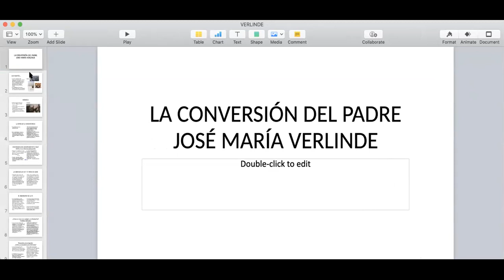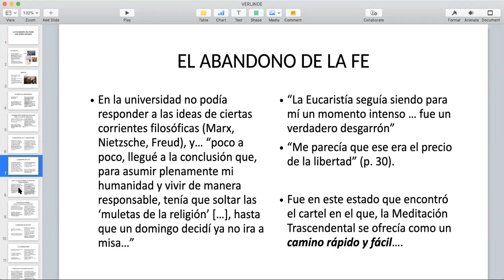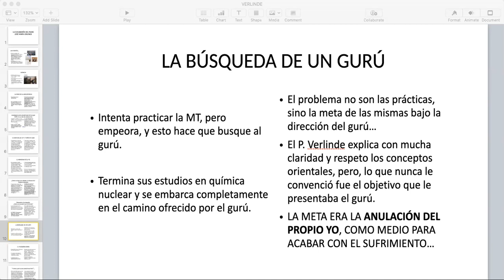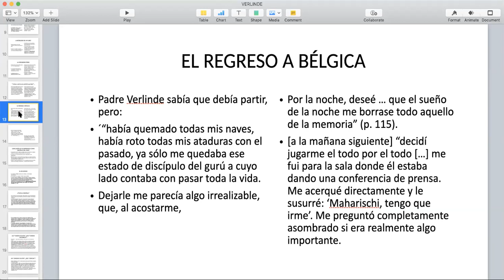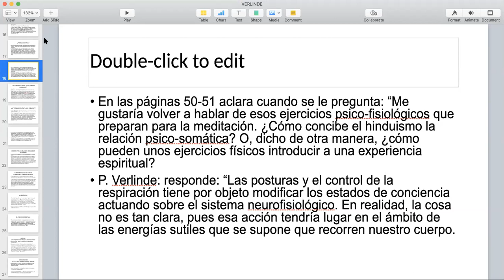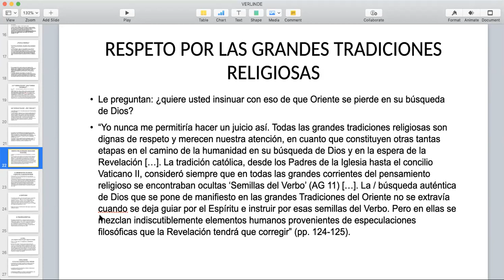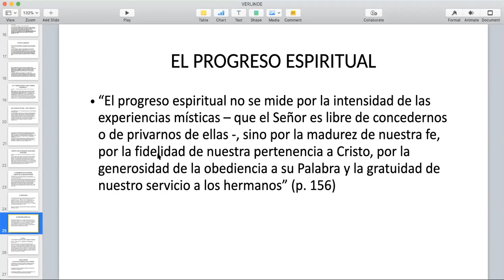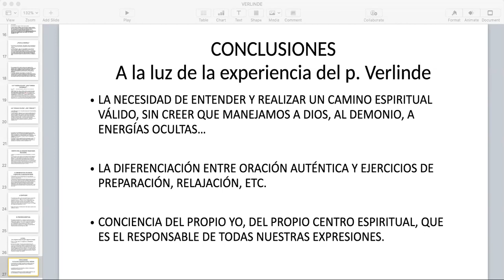La nueva era desde el proceso de conversión del padre Verlinde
Padre Octavio Balderas SDB nos platica cómo fue el proceso de conversión del padre José María Verlinde y su abandono del Gurú y el ocultismo!!!